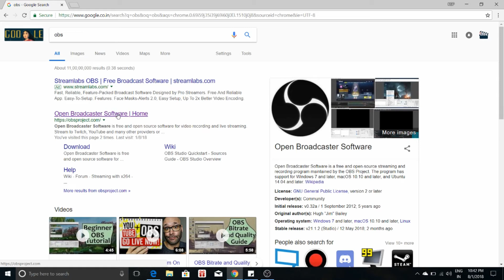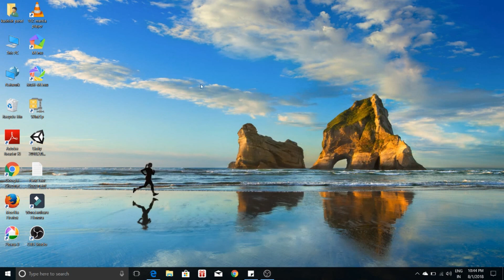best screen recoder of 2019